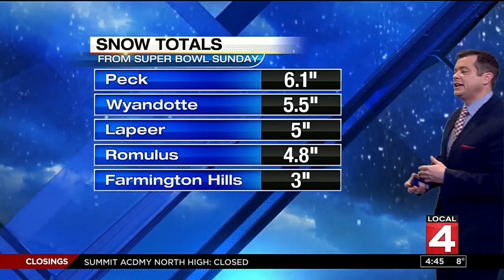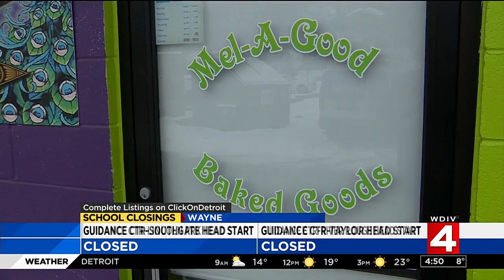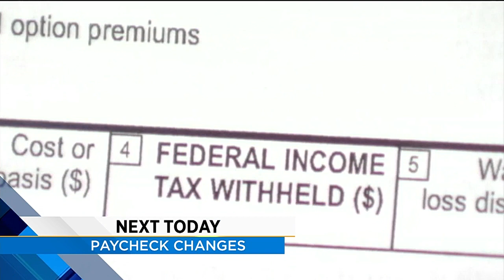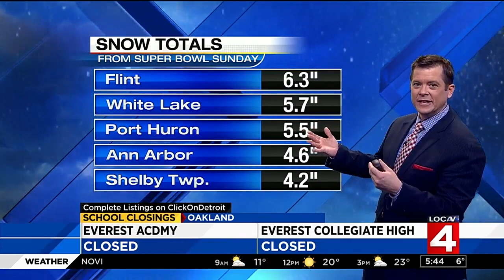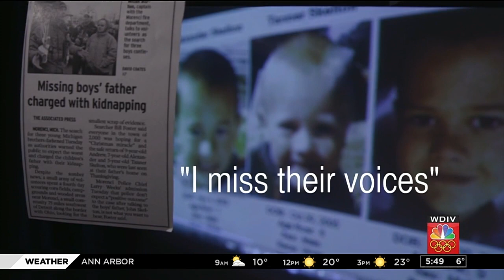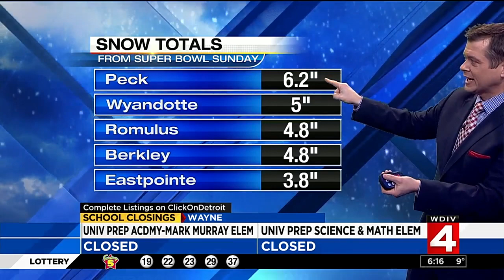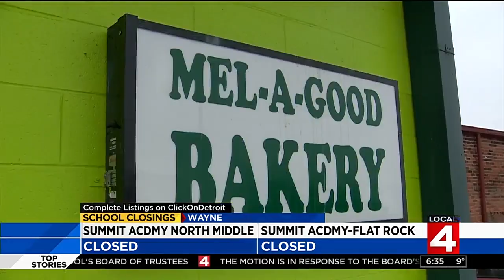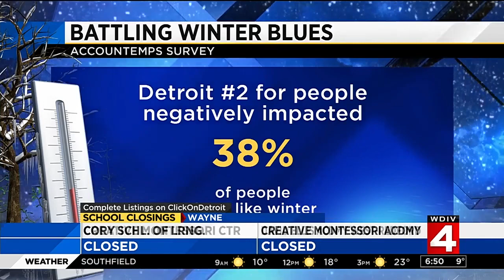Local 4 News Today -- Feb. 5, 2018